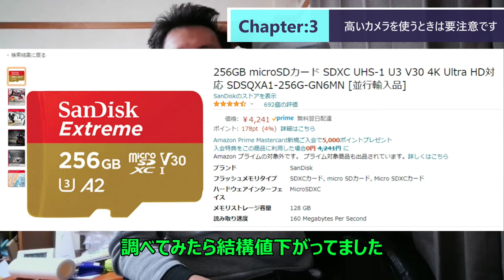ST087-9 SDメモリーカードを購入する際のポイントをまとめてみた【そうだ、YouTuberになろう。】